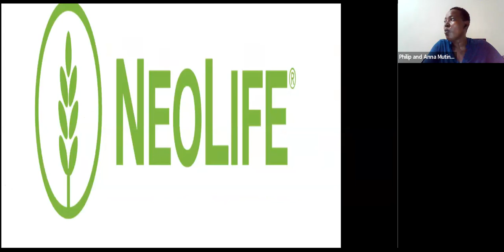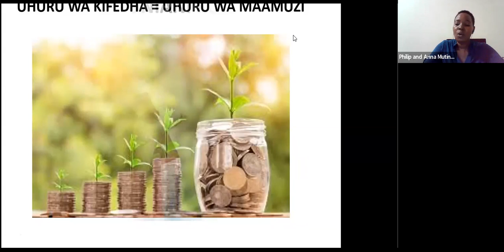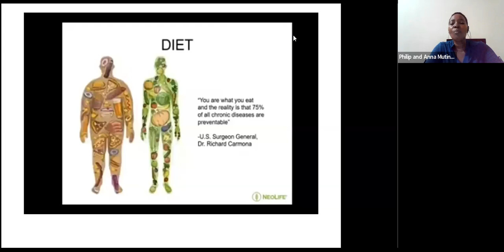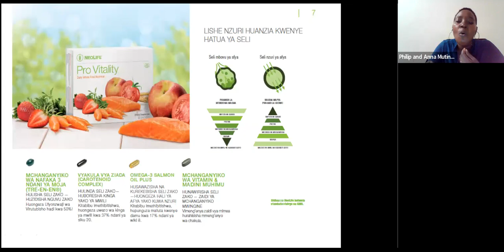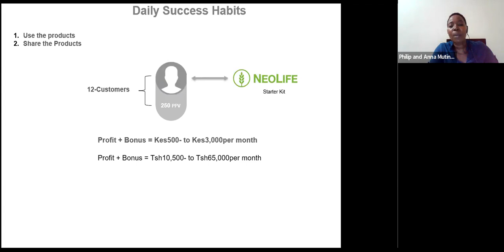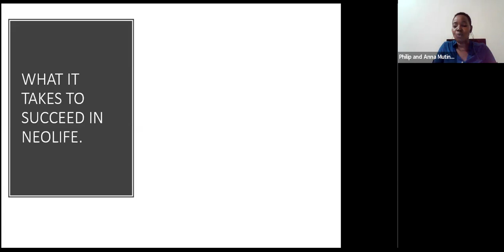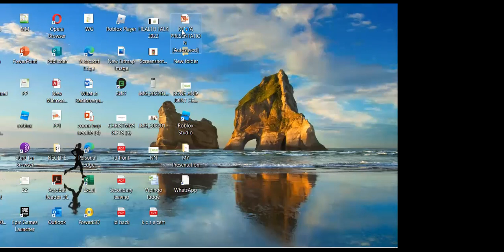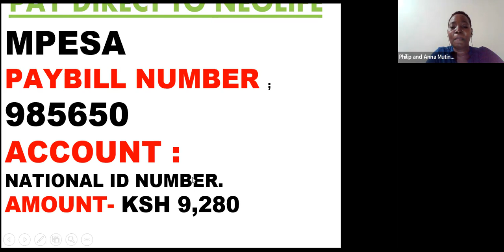FURSA YA NEOLIFE KWA WAGENI PAMOJA NA ANNA MAVITI & 3RUBY DIRECTOR- HUSNA MKUPETE